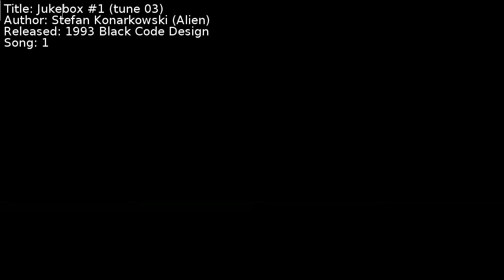Stefan Konarkowski (Alien) - Jukebox #1 (tune 03) | Song 1 [C64] [SID]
Title: Jukebox #1 (tune 03)
Author: Stefan Konarkowski (Alien)
Released: 1993 Black Code Design
Song: 1